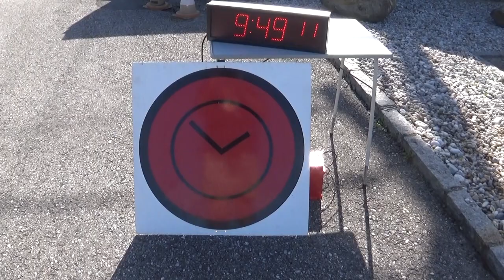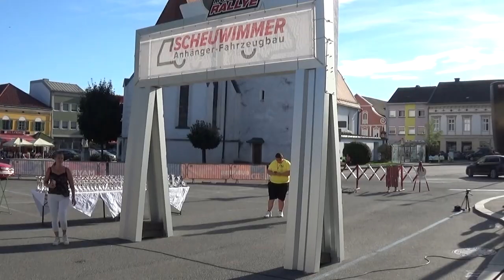Perger Mühlstein Rallye 2023 Markus WURZ-Thomas SCHÖPF